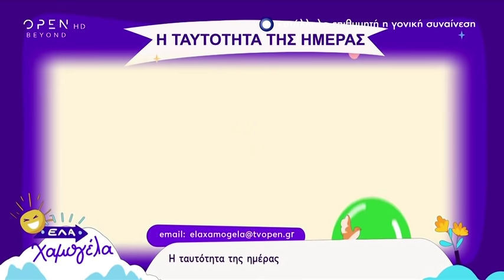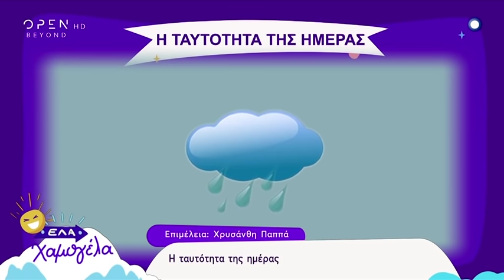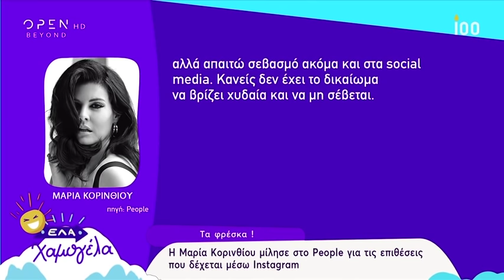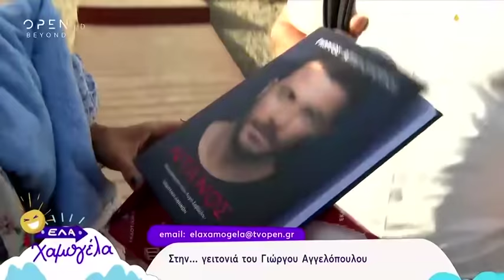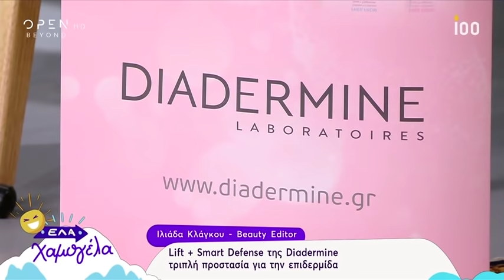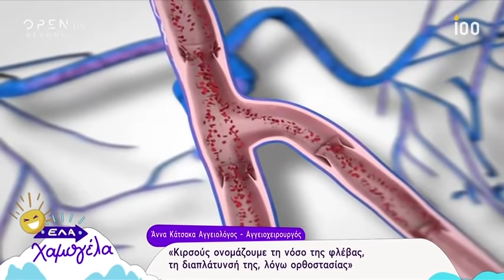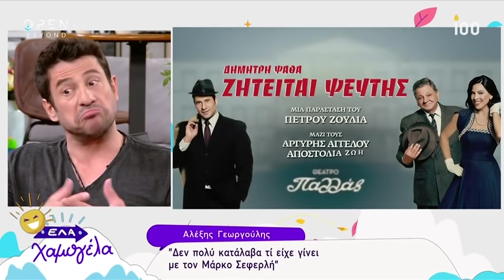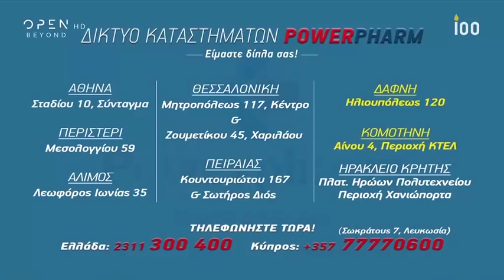Έλα Χαμογέλα! Με την Σίσσυ Χρηστίδου 18/5/2019 | OPEN TV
Η Σίσσυ Χρηστίδου παρέα με τον Παύλο Σταματόπουλο τον Κωνσταντίνο Βασάλο και την Ελένη Βουλγαράκη έρχονται γεμάτοι κέφι και διάθεση και έχουν μόνο μια αποστολή: Να μας κρατάνε την πιο χαρούμενη συντροφιά τις καλύτερες μέρες της εβδομάδας.